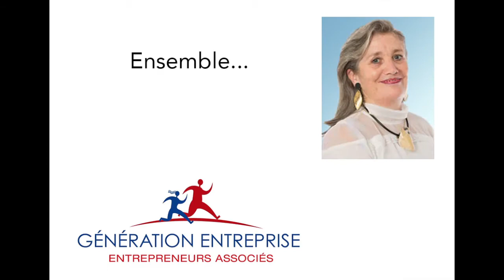Carte de Voeux GEEA 2018